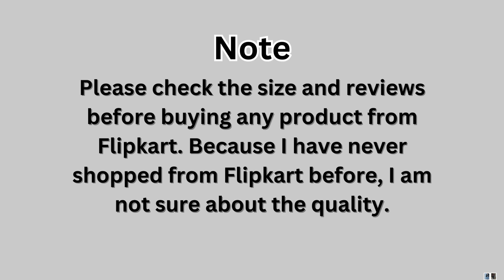Find Korean clothes on Flipkart